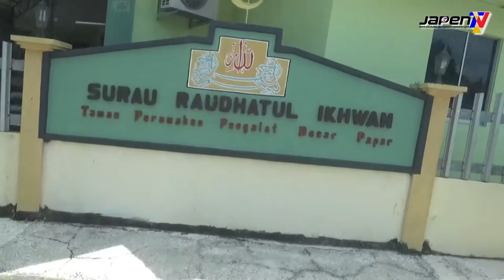Vlog Unit Bergerak ke Pekan Kinarut, Taman Limauan & Pengalat Besar (Papar Zon Merah!)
07hb Oktober lalu, kami bergerak ke Pekan Kinarut, Kampung sehingga Taman-taman perumahan untuk melaksanakan Hebahan COVID19, membantu pihak kesihatan daerah papar berikutan peningkatan kes di daerah ini sehingga ianya diisytihar Zon Merah oleh KKM. Sesuatu juga berlaku dalam hebahan lalu. Apakah dia? saksikan vlog ini hingga akhir.